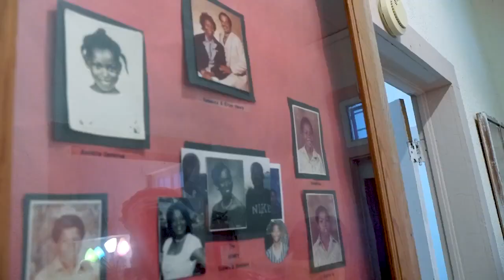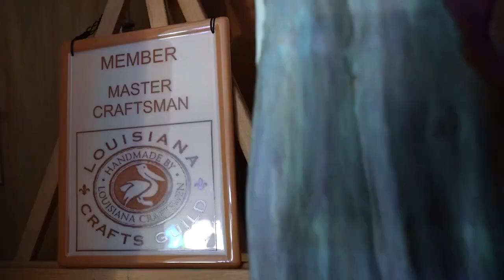Preserving Black Culture: The Power of Storytelling